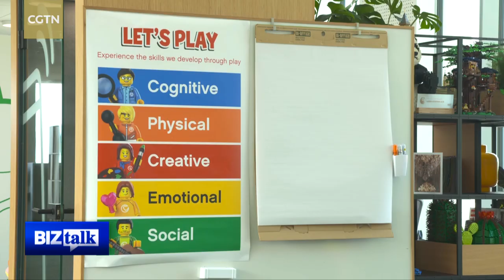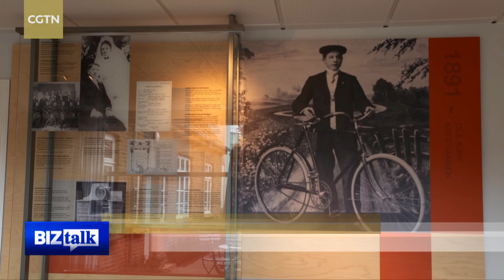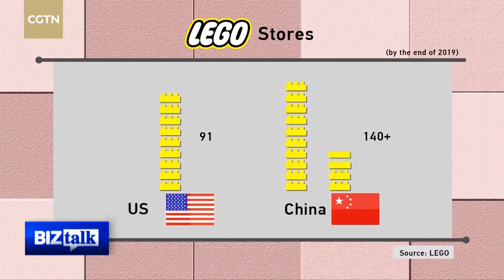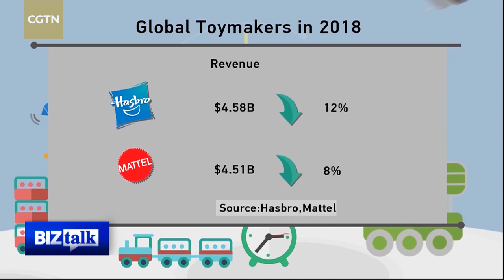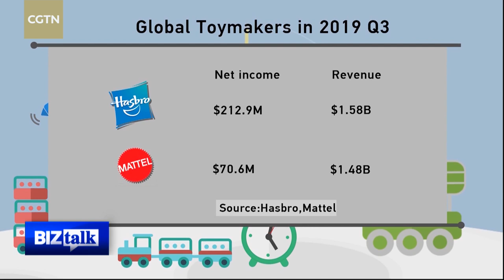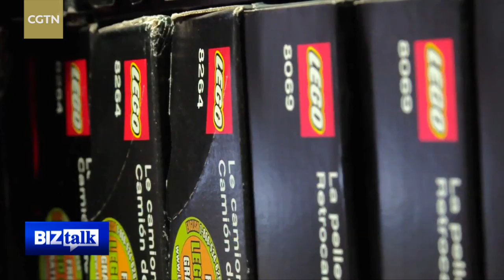BizTalk: Lego, redefining the business of play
The Danish toymaker Lego is redefining the business of play and is trying to use creativity to drive growth. This week, BizTalk meets Niels B. Christiansen, Lego Group's CEO. BizTalk is a 30-minute business interview show that airs Saturdays from 4:30 p.m. to 5:00 p.m. BJT and rebroadcasts throughout the weekend. The show is also posted on social media platforms including Facebook and YouTube. Tune in Saturday at 4:30 p.m. BJT.